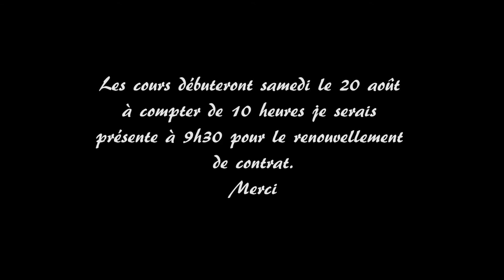Dojo San Laval, Êtes vous prêt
Ouvert 20e Août

Êtes-vous prêt